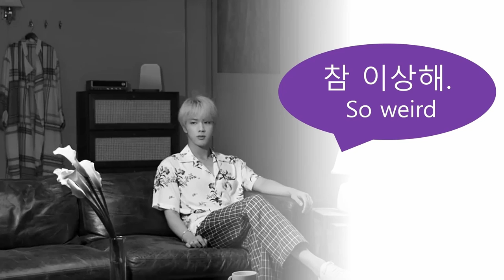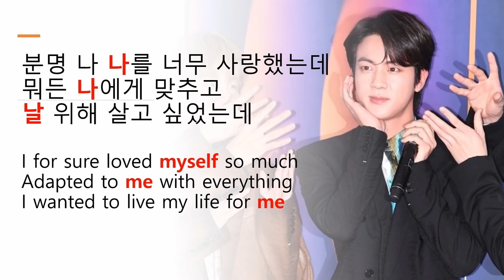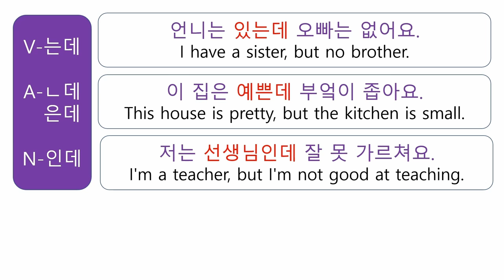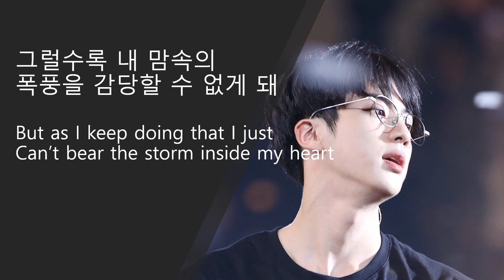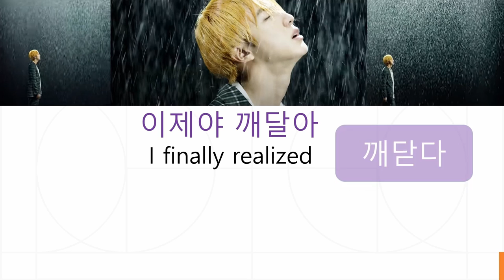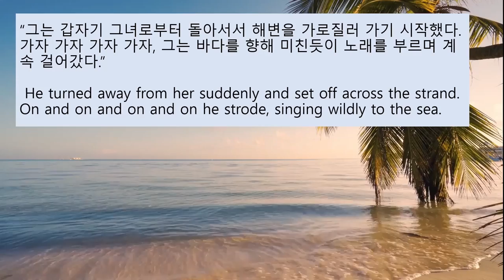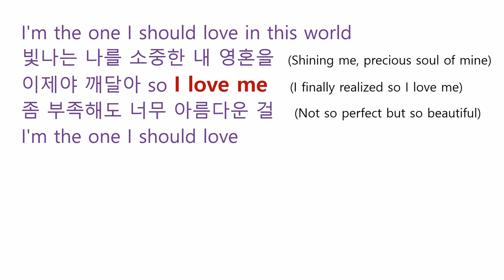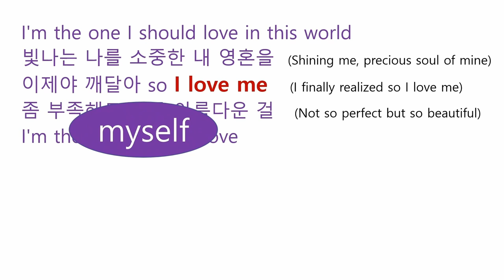BTS "Epiphany" – Korean through Cultural Contents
Hello. In this lesson, you will learn Korean language through the BTS's ‘Epiphany’. I prepared subtitles in your beautiful languages. I hope this will make you feel comfortable.